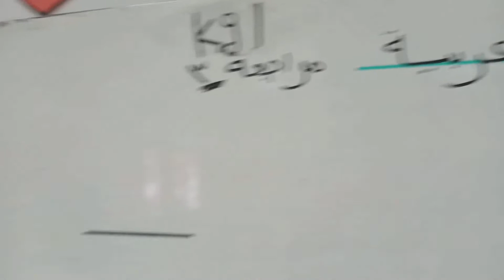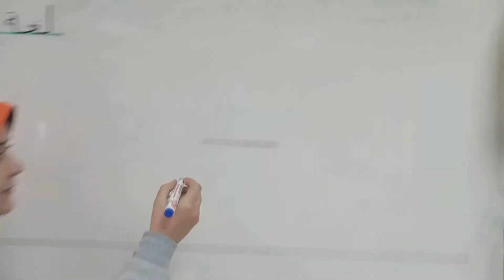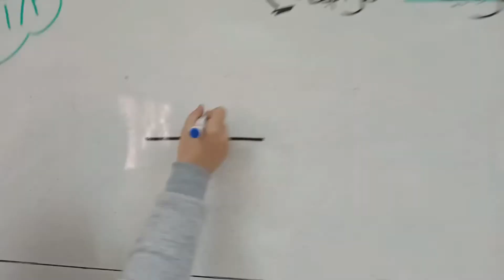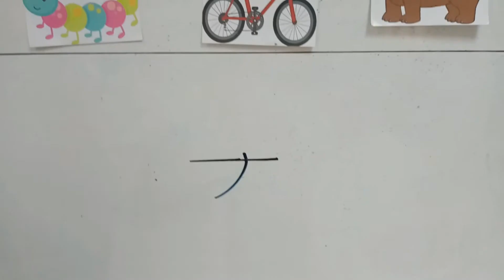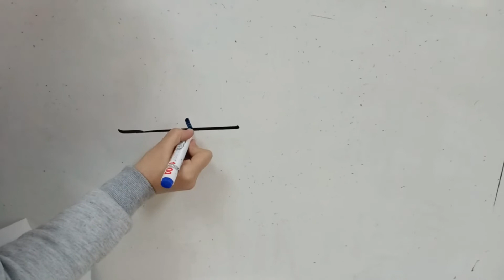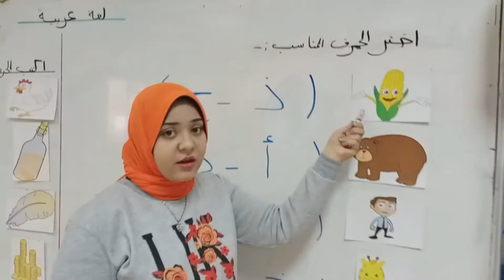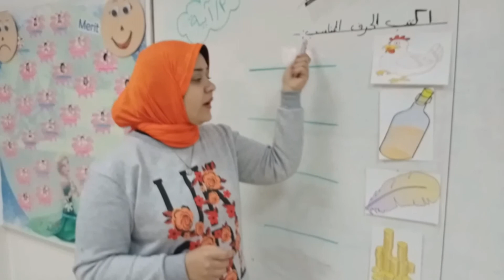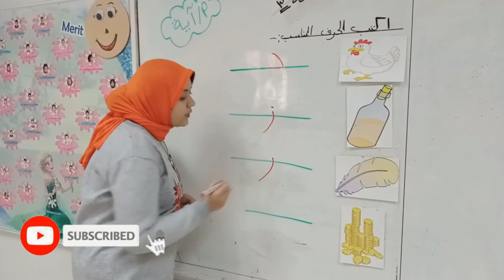KG.1 - لغة عربية - المراجعة الثالثة